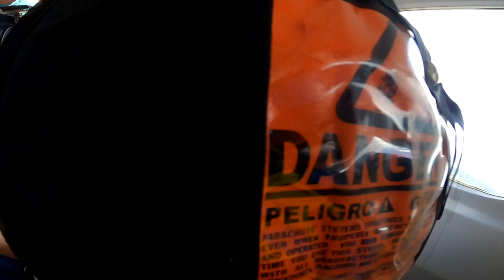Tracey Davis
Skydiving Round 2 - 2021
Best feeling in the world!!